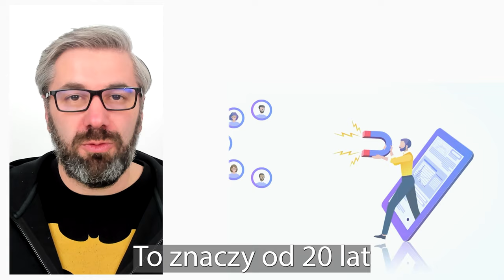Szkolenie Strategia marketingowa z Pawłem Tkaczykiem | Digital Marketing | Akademia IT Media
💎 Chcesz, żeby Twoja firma zaczęła rosnąć szybciej?
💎 Zastanawiasz się, w jaki sposób przebić się na rynku?

Weź udział w Szkoleniu Strategia Marketingowa, które poprowadzi Paweł Tkaczyk.

Szkolenie odbywa się w dwóch formach do wyboru:
🏢 szkolenie stacjonarne w Warszawie,
💻 szkolenie online z trenerem na żywo.